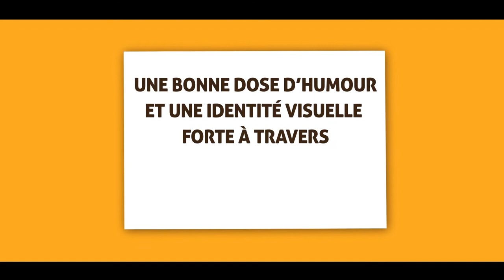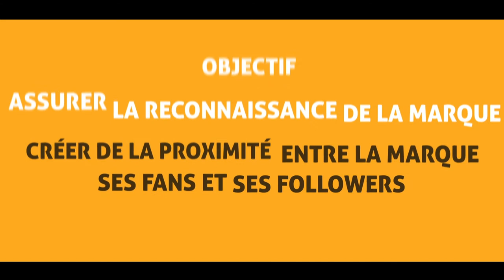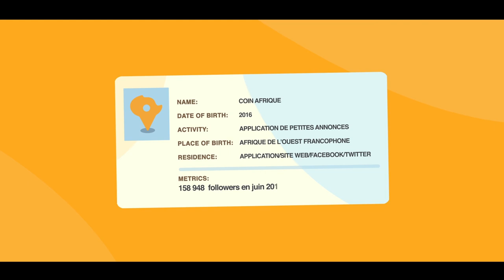Coin afrique - Silver Gold et Cristal à l'African Cristal Festival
L'agence Voice Africa est fière d'avoir remporté deux prix dans la catégorie digitale à l'African Cristal Festival pour "Les Fausses Annonces" de Coin Afrique : un Cristal gold Afrique de l’Ouest et du Centre et un Cristal Silver Afrique.